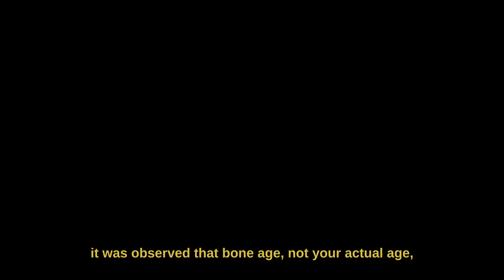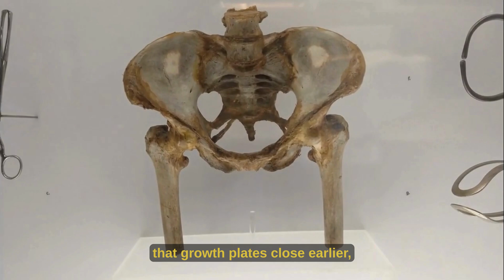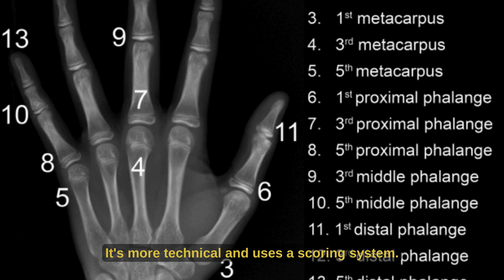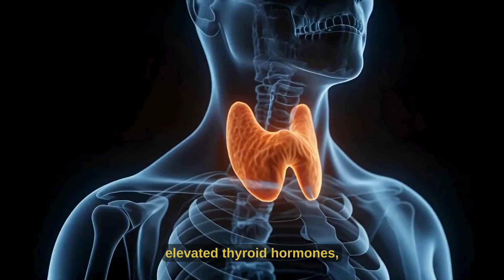WHY GROWTH IS SOMETIMES POSSIBLE IN ADULTHOOD (The Bone Age Secret)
Think you’re officially done growing taller just because you hit 18 or 21? You might be wrong. While most people’s height is locked in by their late teens, there is a "Bone Age Secret" that allows a small percentage of people to continue growing well into their 20s.

In this video, we’re diving into the science of skeletal maturity vs. chronological age to explain why some "late bloomers" find themselves getting taller long after their peers have stopped.

What You’ll Learn:
Bone Age vs. Actual Age: Why your ID might say you’re 22, but your bones say you’re 17.

The Role of Growth Plates: How to tell if your epiphyseal plates are truly closed or just "slow."

Constitutional Delay: The medical reason behind "growth spurts" in adulthood.
🕒 Timestamps:
0:00 - Intro.
0:50 - What is bone age?
1:15 - Why is knowing bone age important?
2:00 - How to check for bone age.
3:22 - Methods used to check bone age.
5:13 - Why do some people have an advanced bone age?
6:53 - Final words.

How to Check: The specific X-ray tests doctors use to determine your remaining height potential.

Sources / References:

1.  Genetics of Human Growth

2. Study on Skeletal Maturity

I am not a doctor. This video is for educational and informational purposes only and does not constitute medical advice. If you are concerned about your growth or development, please consult a pediatric endocrinologist or a qualified medical professional.